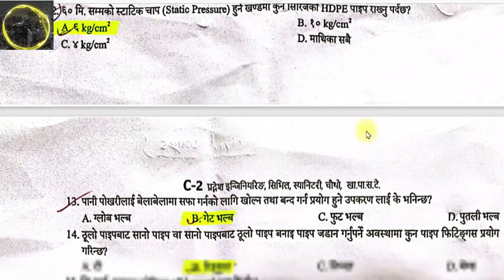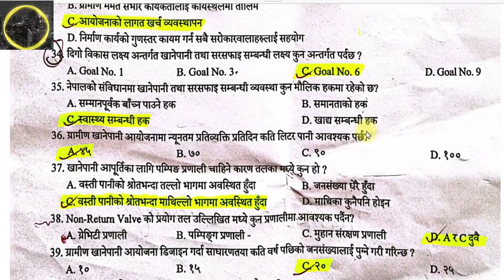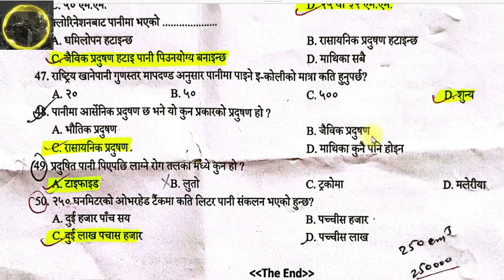Khapasate exam Koshi province question solution of 2081 | Khanepani loksewa Exam answersheet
Civil  Guys                             🙏 Thank you ! 🙏
                    ( From Bijay prasad Kushwaha )